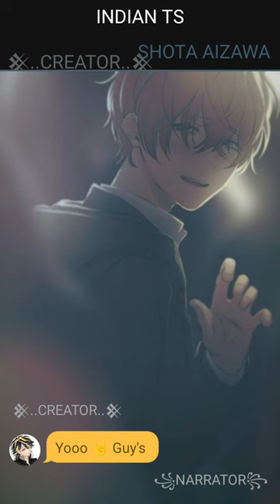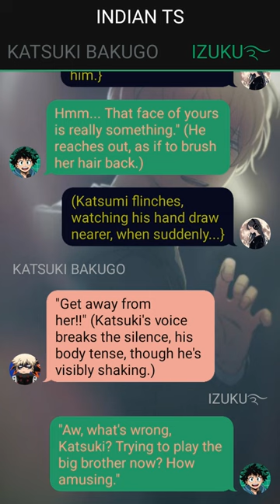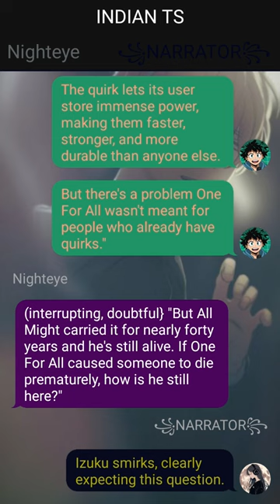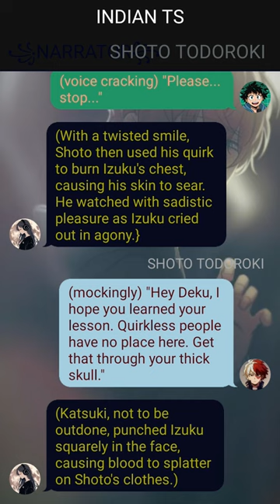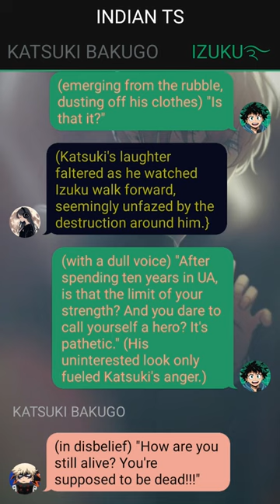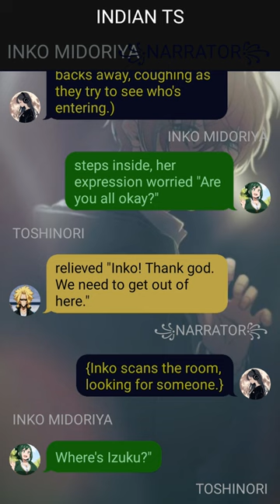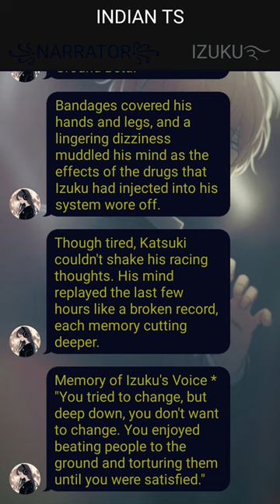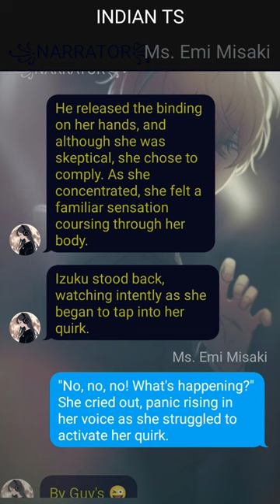Op Neglected Quirkless Deku Texting Story ~ {Izuku X Harem }~ 9 ~ MHA Texting Story